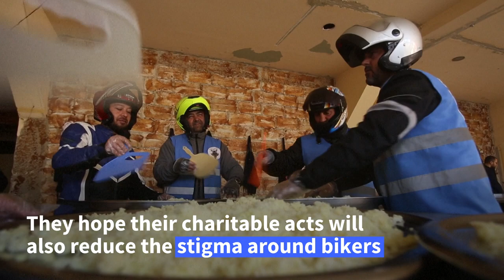Syria's 'Hope Bikers' deliver Ramadan meals | AFP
Every evening during Ramadan, members of a motorbike club hit the streets of Damascus -- not just born to ride but eager to help the needy during the Muslim holy fasting month. "We target the most disadvantaged areas," says Tarek Obaid, head of the Hope Bikers Syria. Some 50 members of his club have been volunteering with charities in the Syrian capital, delivering hot meals to the disadvantaged during Ramadan.